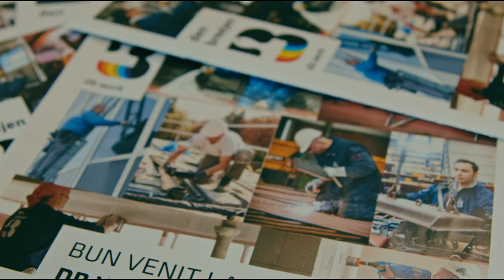Welcome to The Netherlands! Here is how your first day with DB Work will look like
With 𝐃𝐁 𝐖𝐨𝐫𝐤, there is no hassle when it comes to safely arriving in your 𝐧𝐞𝐰 𝐜𝐨𝐮𝐧𝐭𝐫𝐲. We will make sure you will be taken care of during your trip and after. 😁

Our 𝐧𝐞𝐰 𝐞𝐦𝐩𝐥𝐨𝐲𝐞𝐞𝐬 are welcomed upon their arrival by our 𝐬𝐮𝐩𝐩𝐨𝐫𝐭 𝐭𝐞𝐚𝐦. ✔

Watch this short video to find out how your 𝐟𝐢𝐫𝐬𝐭 𝐝𝐚𝐲 𝐢𝐧 𝐓𝐡𝐞 𝐍𝐞𝐭𝐡𝐞𝐫𝐥𝐚𝐧𝐝𝐬 will pass off. 👈